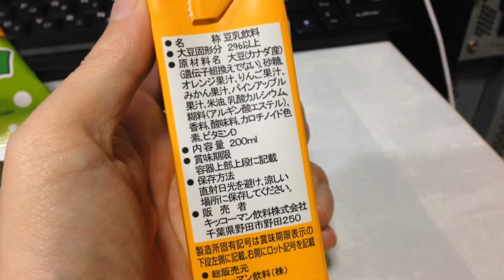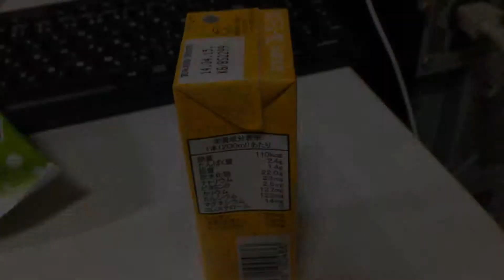【成分表示動画】キッコーマン 豆乳飲料「フルーツミックス」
キッコーマンの豆乳飲料「フルーツミックス」味
契約栽培丸大豆使用
原材料名：大豆（カナダ産）（遺伝子組み換えでない）、砂糖、オレンジ果汁、りんご果汁、みかん果汁、パインアップル果汁、米油、乳酸カルシウム、糊料（アルギン酸エステル）、香料、酸味料、カロチノイド色素、ビタミンD